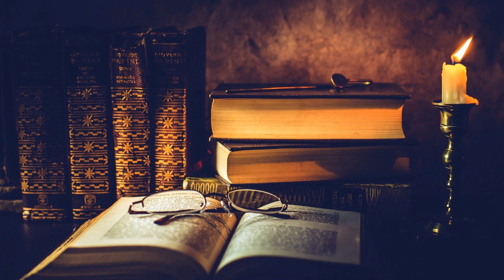CZY TRZEBA CHODZIĆ DO KOŚCIOŁA? | NIESTOSOWNE KOMENTARZE... | HEJT NA KANALE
Pomoc dla Pani Iwony i jej dzieci:
Dane do wpłat: Oliwia Galwieło 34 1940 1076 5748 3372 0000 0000

Pozdrawiam Łukasz